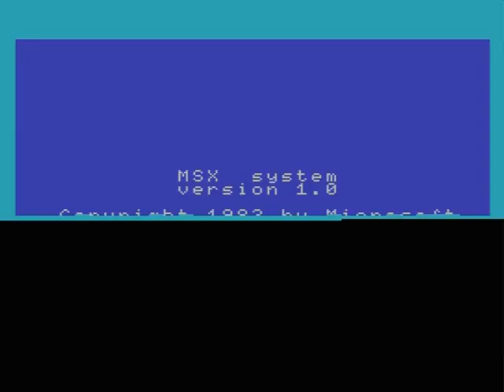Car Jamboree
Car Jamboree was released for the MSX system by OEC in 1984 and published by Sony. The Japanese title is 爆走スタントレーシング which you can translate as Roaring Stunt Racing.

The objective of this game is to smash the cars of the opponents before they smash yours. There is a time limited indicated by the fuel indicator on the right.

This is a nice little gem on the MSX system and was one of the earlier games released on that system.

In 1984 OEC (Omori Electric Company) also released Battle Cross.